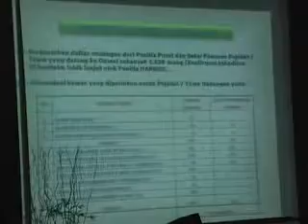Hotel untuk Hari Nusantara Tidak Mencukupi .flv